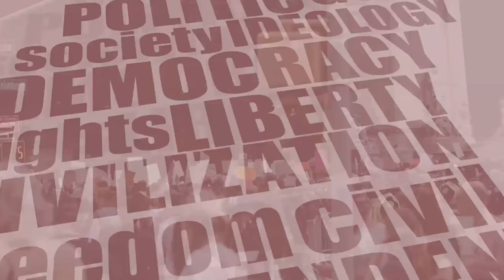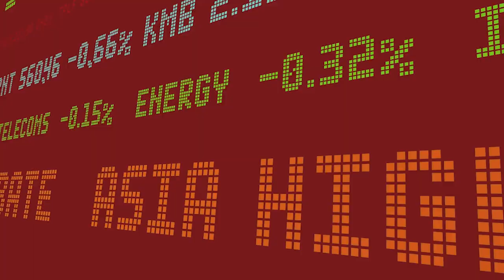3x06 | LosRetosdelaPolítica​​ con Jamil Mahuad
En esta nueva edición de LosRetosdelaPolítica, Manuel Alcántara conversa con Jamil Mahuad, Profesor en la Escuela de Gobierno John F. Kennedy de la Universidad de Harvard y Expresidente del Ecuador.